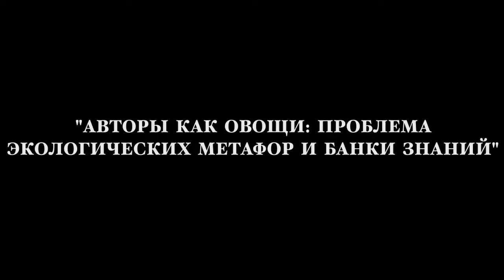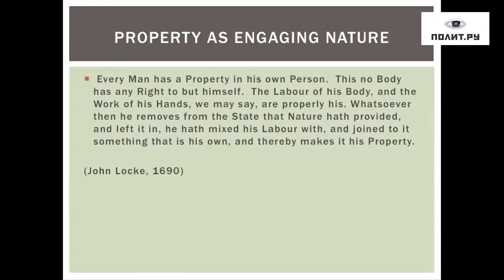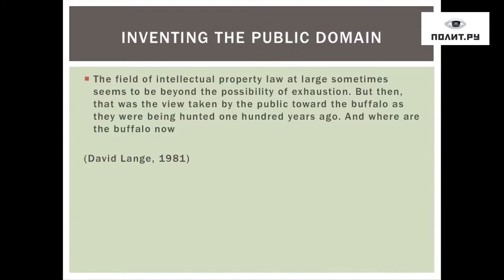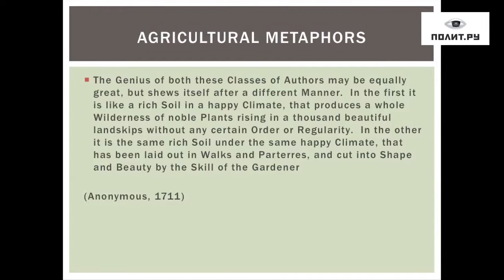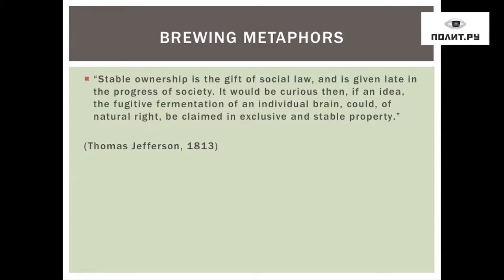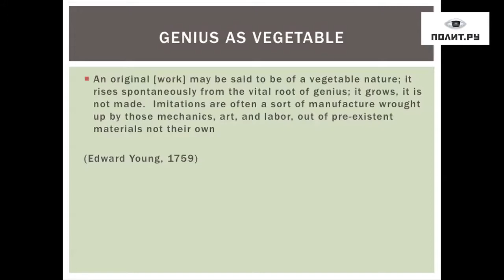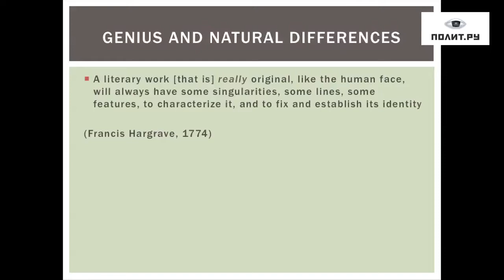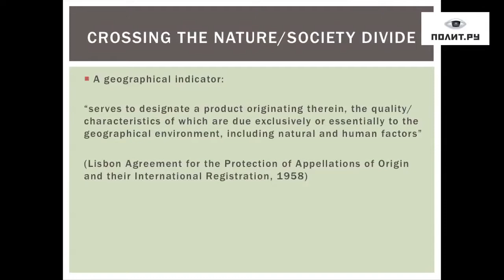Марио Бьяджоли. Авторы как овощи: проблема экологических метафор и банки знаний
Марио Бьяджоли (Mario Biagioli), социолог, профессор исследований науки и технологий Калифорнийского университета в Дэвисе (UC Davis, США) , победитель конкурса мегагрантов, руководитель лаборатории в Европейском университете СПб.

Институт интеллектуальной собственности в нынешнем виде накладывает большие ограничения на науку и другие формы культурного производства. Для решения данной проблемы нередко предлагают обратиться к понятиям общественных благ и сферы общего пользования, таким, как свободные пастбища, общественные угодья и иные типы общедоступных природных ресурсов.

Подобные метафоры особенно сильны в дискуссиях о цифровом обществе и о культуре как совместном процессе, основанном на сотрудничестве. Однако существует поразительный контраст между ощущением естественности, которое ассоциируется с образами свободных пастбищ или общественных угодий, и высокотехнологичным общим достоянием, с которым работают ученые, технологически искушенные деятели искусства, продюсеры и критики. Созданная им интеллектуальная собственность максимально далека от естественности. Некоторым аспектам этой проблемы будет посвящена лекция.